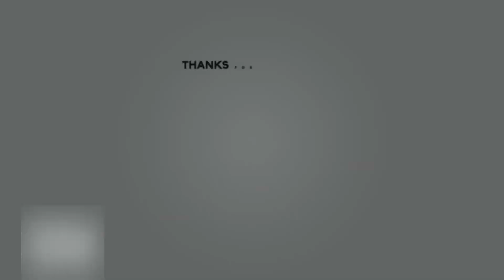50 min of action | Vs GILL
Art of War 3: Global Conflict (AOW) - is a real-time strategy online game in the best tradition of old classic PC RTS games. Command, conquer and defeat your enemy on the battlefield! In this modern warfare game, you have to fight with other players in PvP battles, invent new combat tactics, develop your victorious strategies, and upgrade infantry, assault vehicles, tanks, navy, and air force to achieve supremacy over the enemy in battle.

Also check that website for more information in details about Art of war 3 rts. -